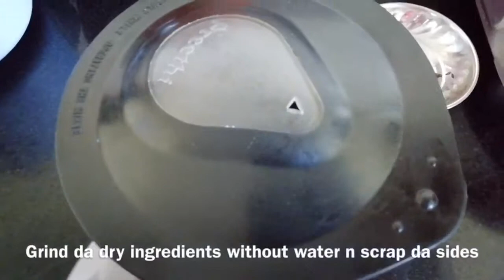Tomato n Chanaga pappu Chutney | suvarna kalla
Hi everyone ,
                       Today I m going to share how to make Tomato n Chana dal Chutney | South Indian Tomato chutney .  This will taste yum with idlies n all types of dosas.

Ingredients for how to make Tomato n Chana dal Chutney | South Indian Tomato chutney :
Split Bengal gram lentiles / Chana Dal -  1/4th cup or 2 1/2 tbspns
Green chillies / dry red. Chillies - 3 (or as per ur spice level)

For Thadka :
Mustard seeds - 1/2 tspn
Cumin seeds - 1/2tspn
Curry leaves - few
Dry red chillies - 2 (optional)

If u r new to my channel do subscribe n click on da bell icon for further notifications of my videos n if u like my video do give it a thumbs up n leave some love n suggestions in da comments section below.

Love,
Suvarna.